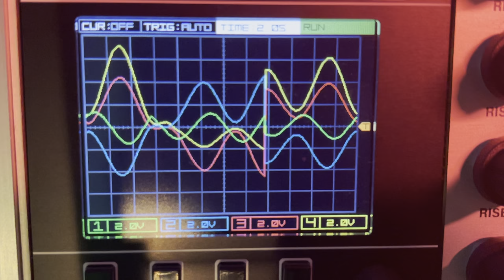NLC Triple Sloth - Scope 3 of 6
Patch Routing:
Marbles into Plaits 1v/o
Sloths into Plaits and Ripples
Plaits into Ripples (input at 3:00, Cutoff at noon, rest at noon)
Ripples LPF out to Beads (Mix up to noon, T @ 9, D @ 9, Si @ 3, Sh @ 10)
Beads out to Chronoblob (feedback @ 10, Mix @ 10)
CBlob out to WMD PM
Blackhole (set to be huge…) is Aux’d into PM up to 70%

Sloths Outs:
Torpor X out to Data 1 Green into Plaits Timbre
Torpor Y out to Data 2 Blue into Plaits Morph
Torpor Z out to Data 3 Red into Plaits Harmonics
+ out to Data 4 Yellow into Ripples Frequency

Notes:
Plaits Osc Type 8
First section is Plaits and Ripple Freq being modulated
It starts dry then I added Blackhole, Chronoblob then back to dry (no Beads on this one)